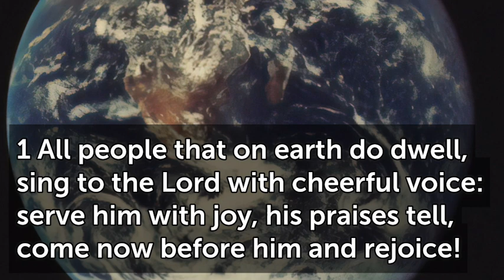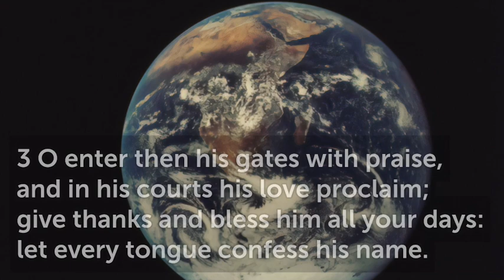All People that On Earth Do Dwell (OLD HUNDREDTH)